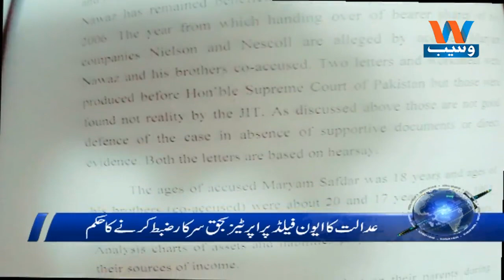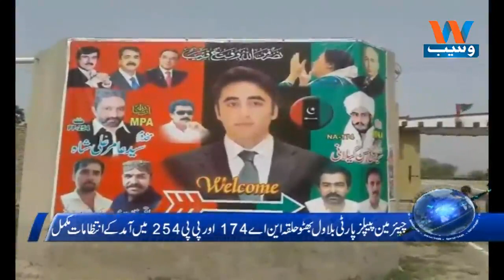Waseb Headlines 2PM | 07-July-2018